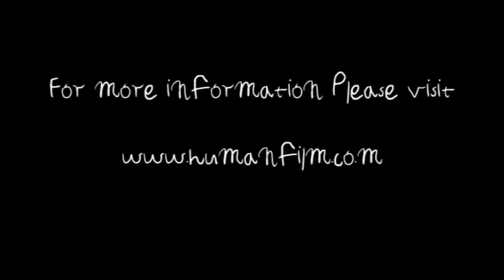Children of God Official Trailer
A young boy bets his prized possessions - a series of football posters -  on the girl’s team winning a battle-of-the-sexes football match in an attempt to gain the affections of his crush, their goalkeeper.